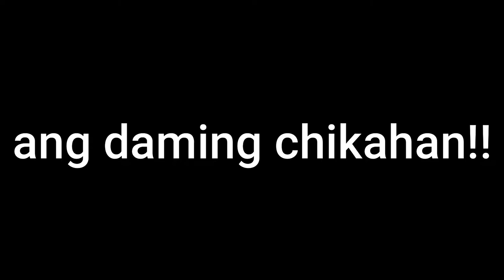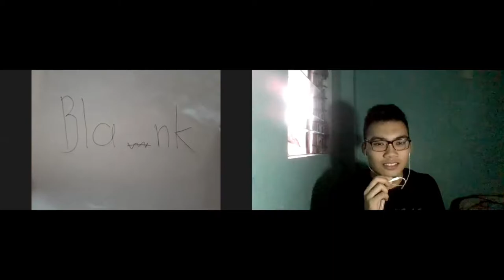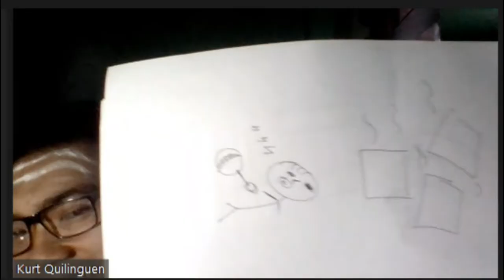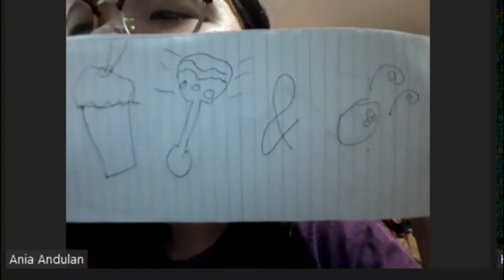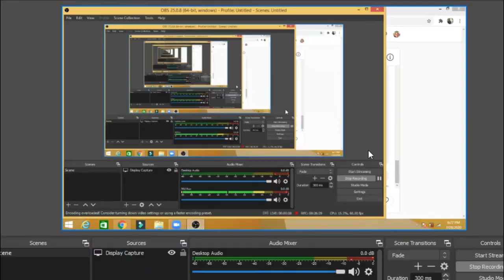PICTIONARY CHALLENGE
i hope na naenjoy niyo ang video ko
            godbless sa inyo